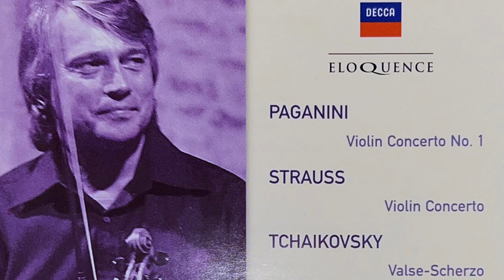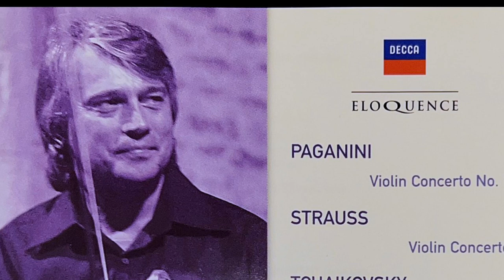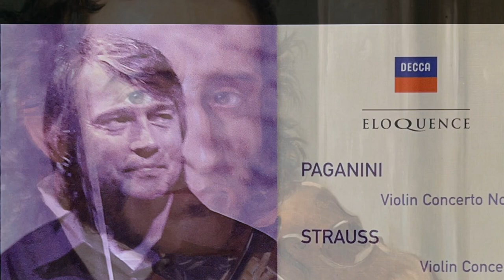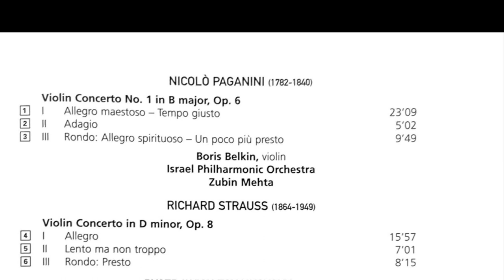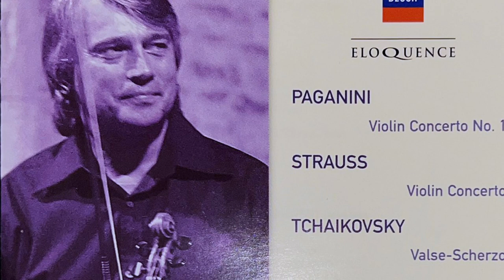Paganini Violin Concerto no.1, Boris Belkin , Zubin Mehta (recording with No Cuts)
Violin: Boris Belkin
Conductor: Zubin Mehta
Israel Philharmonic Orchestra

DECCA ELOQUENCE

Cadenza by Sauret: 7:50